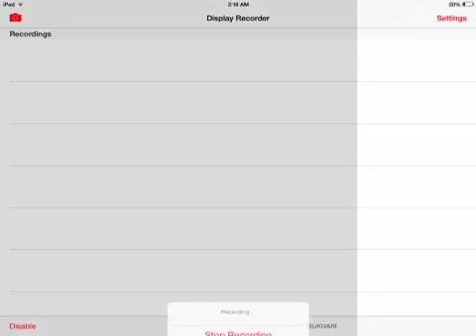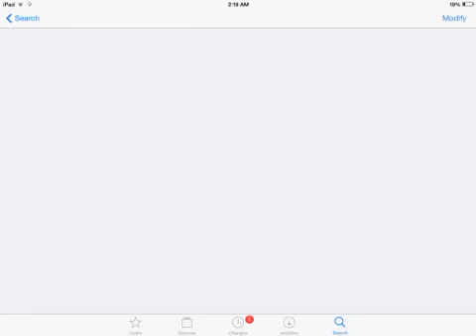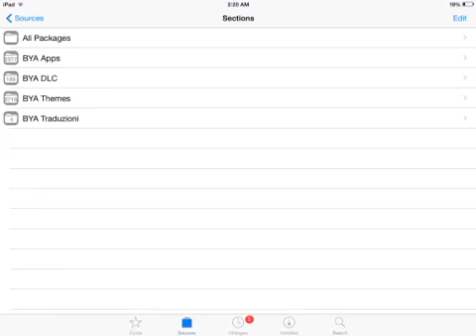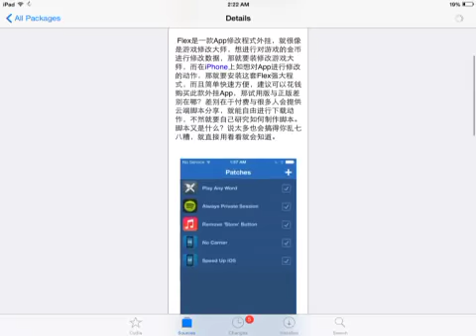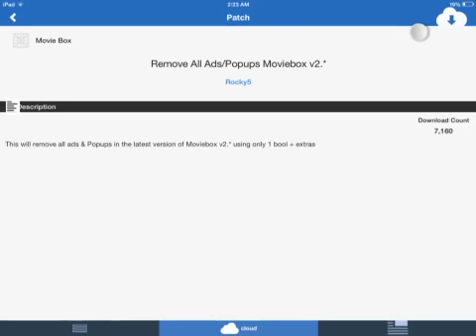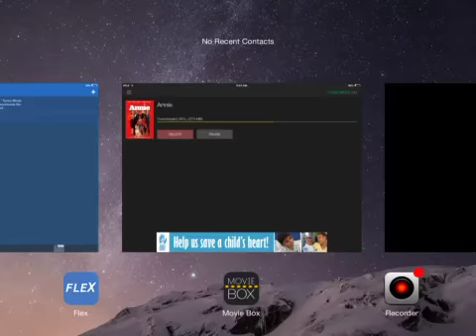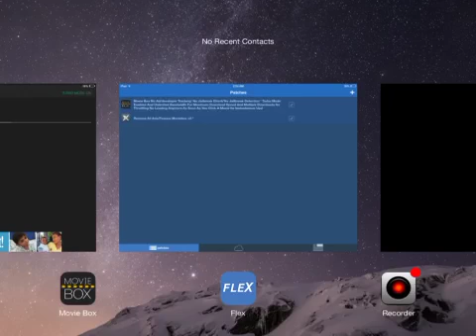How to download movie box on cydia and enable turbo mode on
Atintion:this movie box only for iOS 7&8